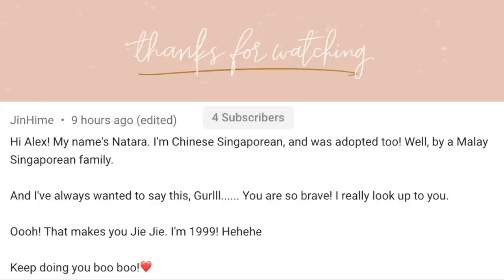Do Pamela Reif's Workouts Work? The Verdict. FitnessJourney WEEK 30 UPDATE!!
After doing Pamela Reif's workouts for about a month I answer the question: Do Pamela Reif's Workouts Work? You will just have to watch the video to fin out the verdict. Have you tried Pamela Reif's workouts? I do recommend Pamela Reif's workout but only if you have good stamina to begin with. Her workouts are challenging but rewarding! I also update you on the food I've been eating, how good my legs look, and more!

Alex Jayne
3050 Dyer Blvd.